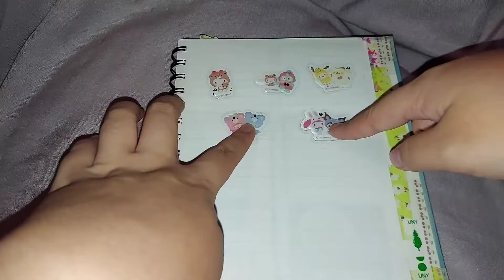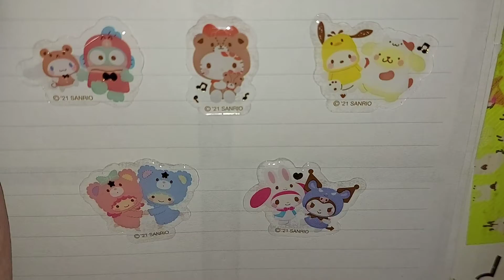SANRIO CHARACTERS GEL STICKERS